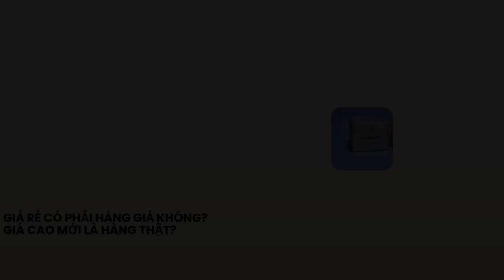Kem Treechada Chính Hãng Giá Bao Nhiêu? Mua giá sỉ tốt nhất ở đâu?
Kem Treechada chính hãng có nhiều mức giá khác nhau tùy shop bán. Để không mua hớ bạn nên tìm hiểu kĩ hơn về giá, nhưng cũng đừng mua giá rẻ quá, vì có thể mua nhầm phải hàng giả.